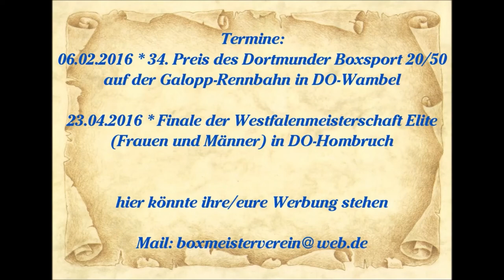Boxclub Mülheim-Dümpten Boxen - Ursula Gottlob vs. Katja Barth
Box Club Mühlheim-Dümpten
Samstag den 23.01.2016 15 Uhr

RWE Sporthalle
An dem Sportstätten 6
45468 Mülheim

Boxen Kampf Jugend (Gewichtsklasse 60 kg)

Rote Ecke:  Ursula Gottlob (BR Hilden)

Blaue Ecke:  Katja Barth (BC Mülheim-Dümpten)

Sieger nach Punkten Blaue Ecke - Katja Barth (BC Mülheim-Dümpten)